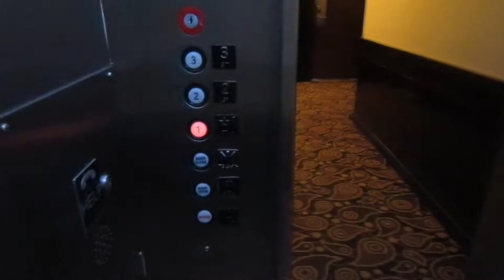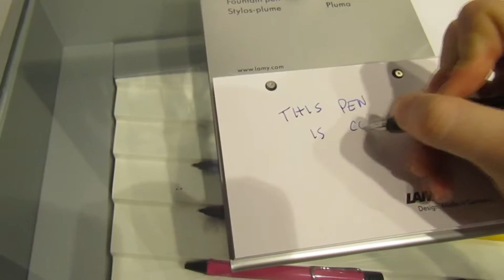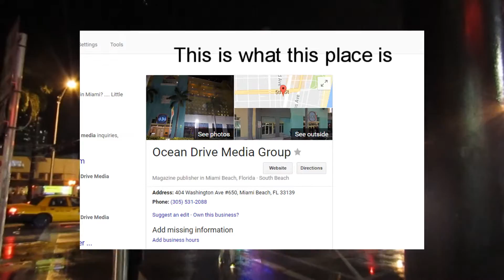The BIGGEST Flamingo EVER!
Kevin Donovan Episode 2